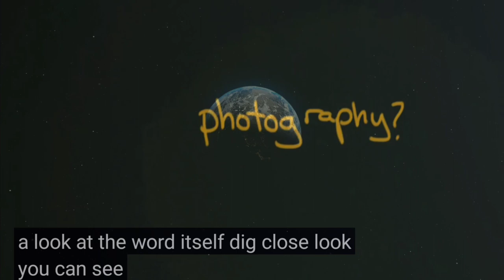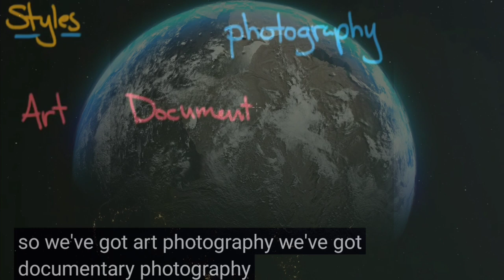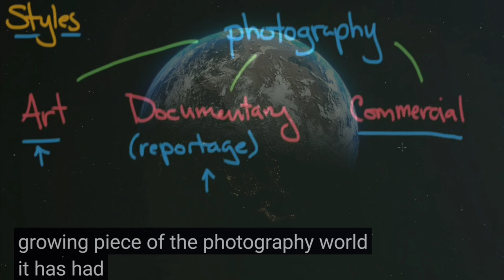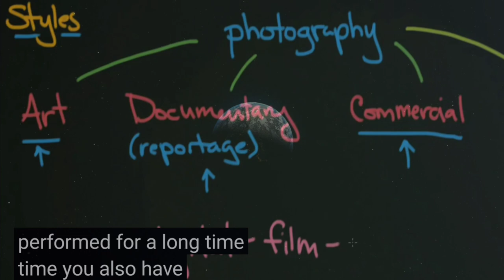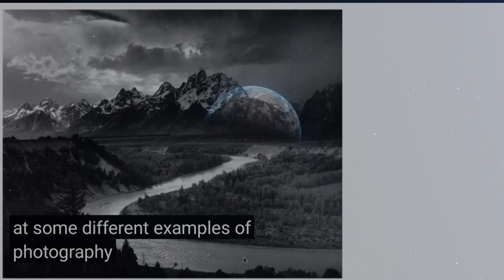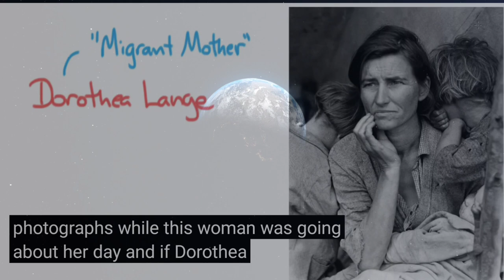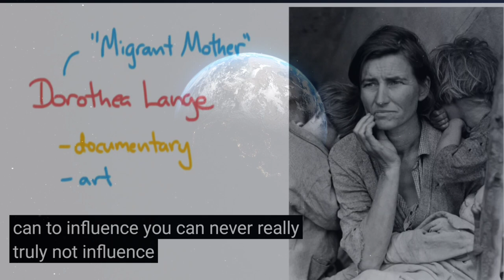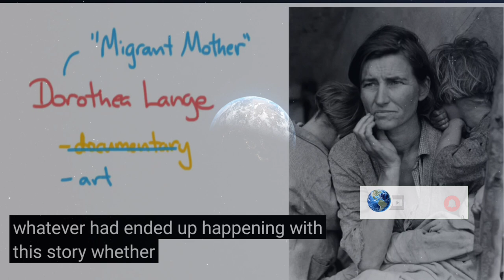BASIC PHOTOGRAPHY TUTORIALS FOR BEGINNERS / FREE ONLINE SHORT COURSE